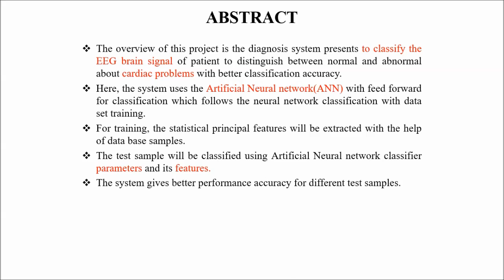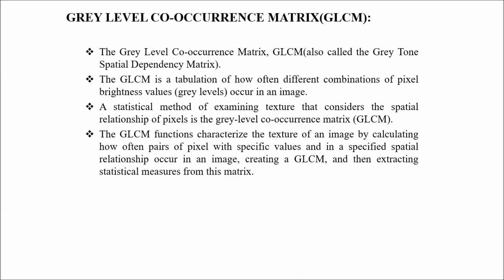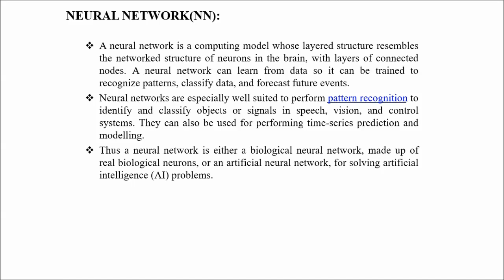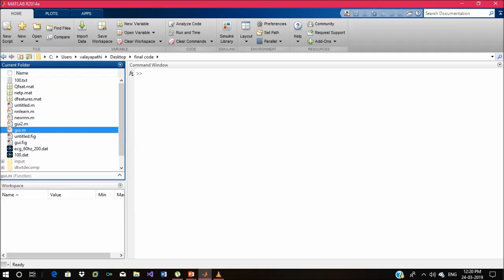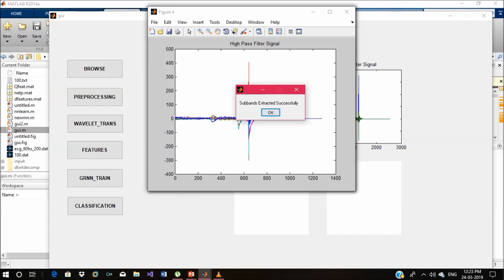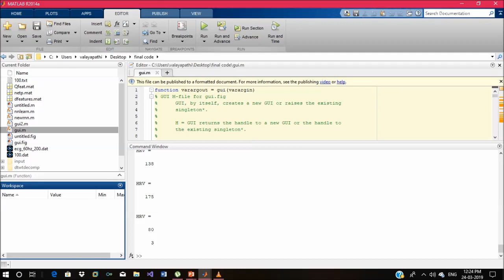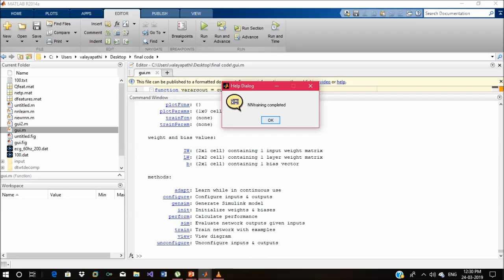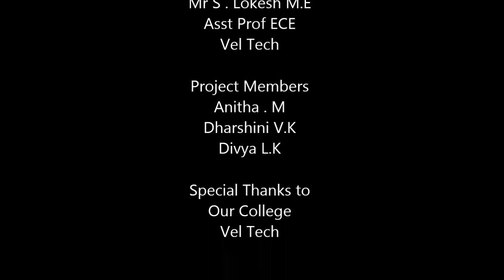ANALYSIS AND REMOVAL OF EEG-ECG ARTEFACTS USING ANN CLASSIFIER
DHARSHINI V K; DIVYA L K; ANITHA M
Batch 1(2019)